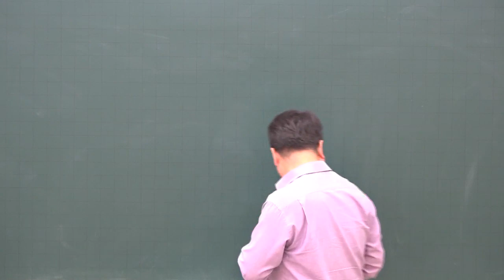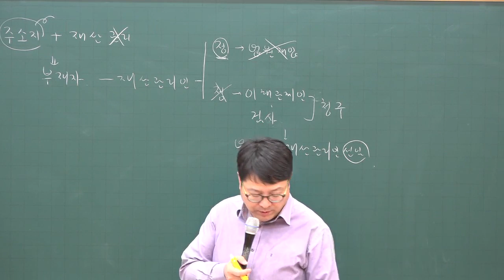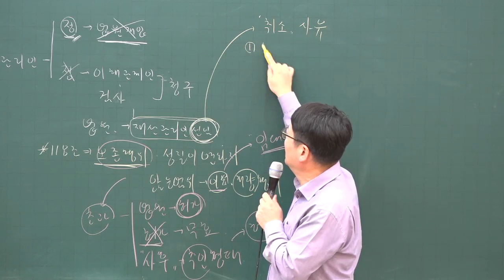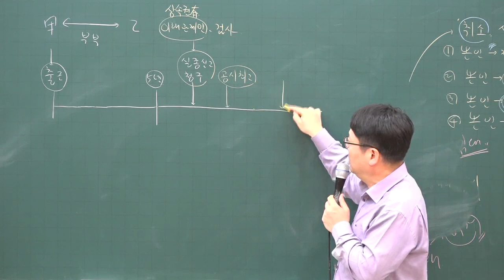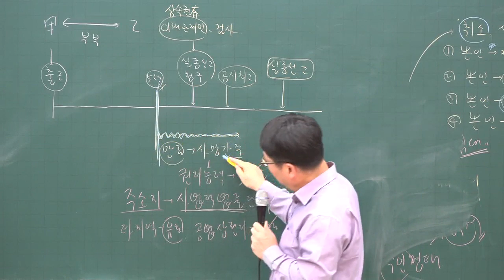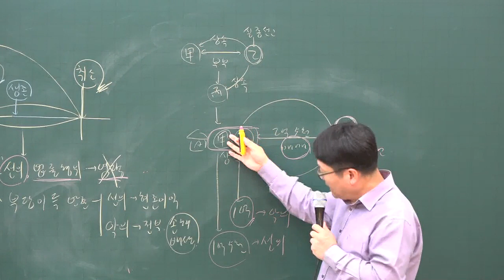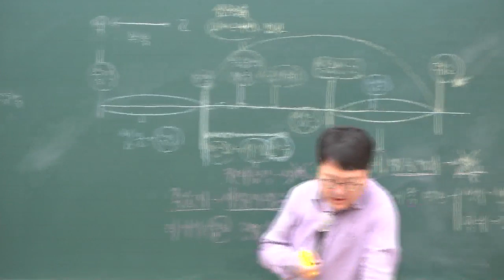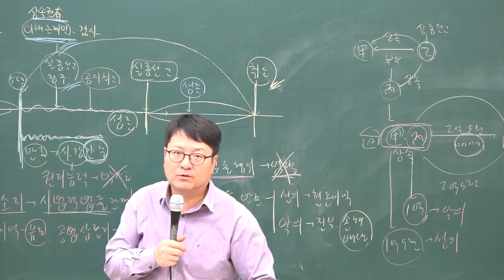[주전무] 2020년 주택관리사 민법 기본과정 11-7